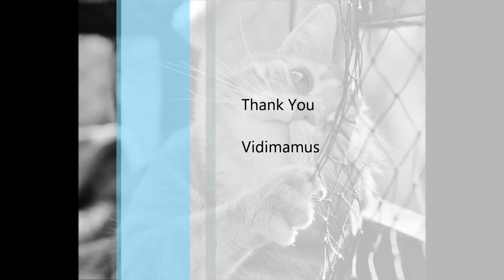Cute Cats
and help me make more online videos

This is a Cute Cats video I created.

I though I should create a cute cats video since I have created a cute dogs video.

I used a different song for this video and I think it went well. It's suppose to show how I can create a video for either showing off your pets or if you have a product for animals or service such as a vet practice etc.

I enjoyed creating this video and I may create more of these types of videos since they are so popular.

I think the pictures used were correct however I do think I should had ordered them differently and if I had more time today I would have but overall I think this is a good video and I hope everyone enjoys watching it.

If you are interested in downloading the images then they are available from pixabay at the following links.

The Music is available from youtube and is called In Albany New York by The 126ers

Vidimamus